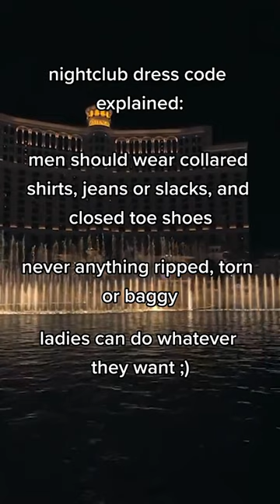Nightclub Dress Code Explained (Men and Women) 👗👔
LA Epic Club Crawls Presents - Nightclub Dress Code Explained (Men and Women)

Come to our Las Vegas Club Crawl where you get to visit the best bars, lounges in Las Vegas and see what Las Vegas Nightlife is all about.

Enjoy free entry to all Las Vegas Nightclubs and Bars, get awesome drink specials, and amazing vip party hosts to make sure your Las Vegas Nightlife Experience is one you will never forget...

Book You Las Vegas Party with LA Epic Club Crawls? 💃 Go here ➡️

In this video you will see a small glimps into what Las Vegas Nightlife is all about and we will do out best to give you the best tips and tricks from a local to ensure your Vegas trip is the best.

With La Epic Club Crawls you will be able to visit various nightclubs and pool parties and experience so much more of what Las Vegas has to offer than if you explored Vegas alone.We will get you VIP access to the nightclubs and pool parties and give you unique drink specials in selected bars throughout your night.

▬▬▬▬▬▬▬▬▬▬LA EPIC SOCIAL MEDIA▬▬▬▬▬▬▬▬▬▬

▬▬▬▬▬▬▬▬▬▬ABOUT LA EPIC CLUB CRAWLS▬▬▬▬▬▬▬▬▬▬

Established in Los Angeles in 2013, LA Epic Club Crawls quickly climbed the ranks becoming the top nightlife activity in all of Los Angeles. With this quick success, LA Epic expanded the party to Las Vegas, Miami, and New York! With plans to expand to more cities across the globe, LA Epic Club Crawls has given over 100,000 guests the ultimate club crawl experience they won’t forget!

▬▬▬▬▬▬▬▬▬▬LA EPIC BLOGS▬▬▬▬▬▬▬▬▬▬